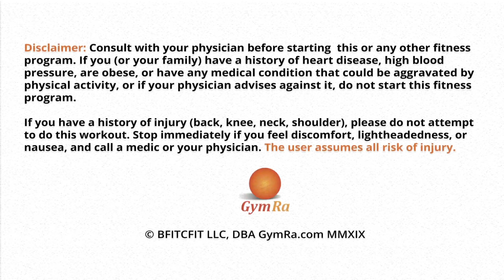30 Min Pilates Workout with Ring | Strengthen Abs Glute & More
A full body pilates routine that utilizes a pilates ring for an extra challenge. If you don't have a magic circle, the workout is still effective.

365 workouts & stream over 500 videos on-the-go.